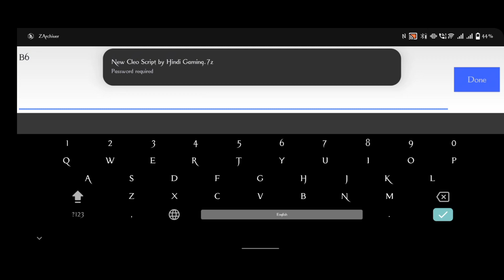10 New Useful Cleo Script Gta SAn Andreas Supported Android 12 OR 11 No Crash Fix Android 12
10 New Useful Cleo Script Gta SAn Andreas Supported Android 12 OR 11 No Crash Fix Android 12

PASS - BY.HG

Credit By Mod and Thanks

My Device Specification
Model : IQOO 7 LEGEND
OS : Snapdragon 888
GPU : Adreno
Fan Touch OS : Android 12
RAM/ROM : 8GB/128GB

Hello Guys! We Expect Your Game is Working 100% Good Because My First Priority to Upload Only Tested Games.